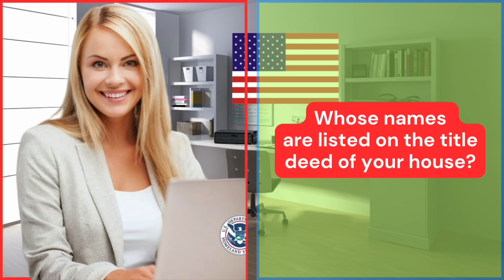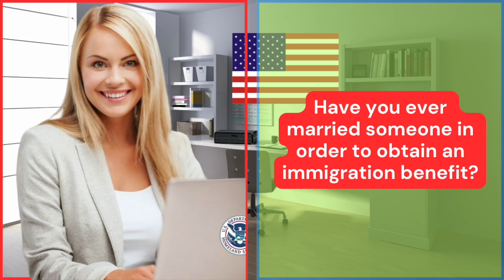NEW! US Citizenship Interview (Actual Case) 2024 Questions & Answers Practice | N-400 Naturalization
2023 US Citizenship Interview & Test | N-400 Naturalization Interview (Actual Case Study) | Have you ever

2023 US Citizenship Interview (Mock Interview & Test) N-400 Citizenship Questions